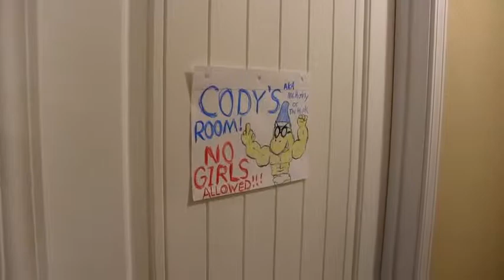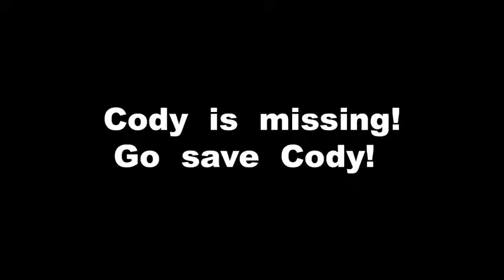SML Movie Cody s Missing!.mp4